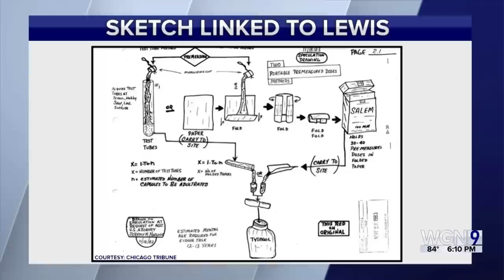Report: Main suspect in 1982 Tylenol murders found dead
The sole suspect in the 1982 Tylenol murders was found dead Sunday, according to the Chicago Tribune.